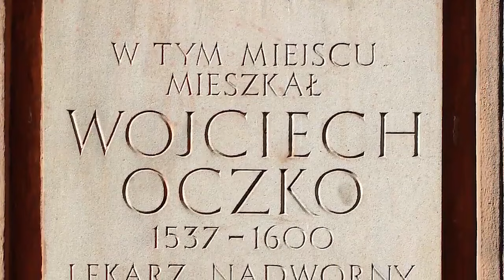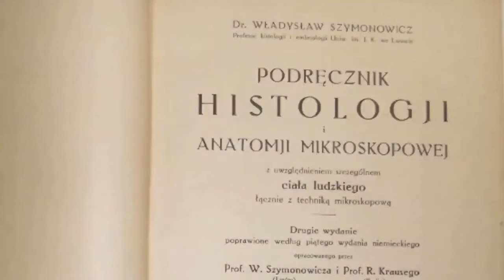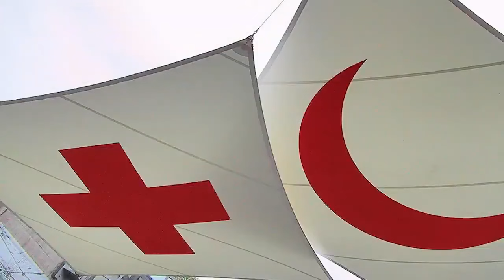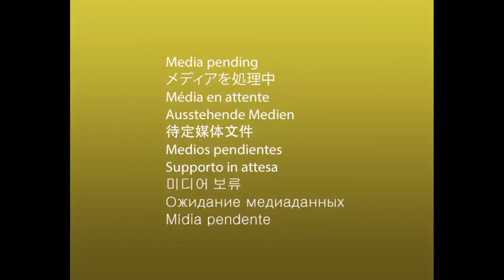10 WIELKICH POLSKICH POSTĘPÓW W MEDYCYNIE